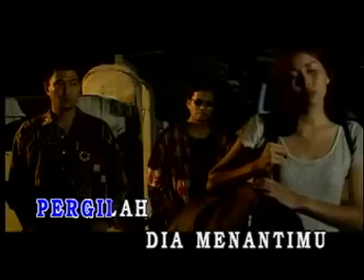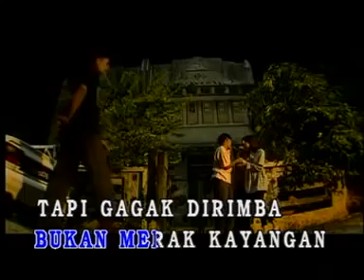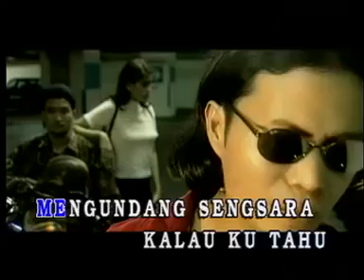Rahmat - Hanya Segenggam Setia